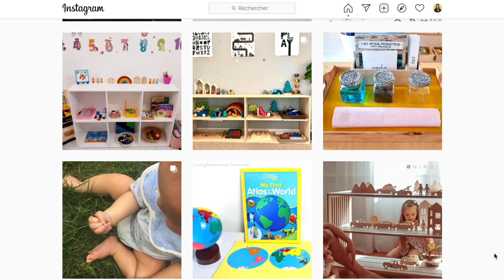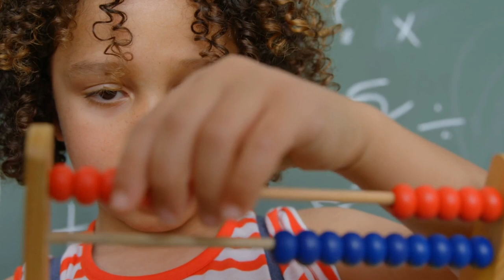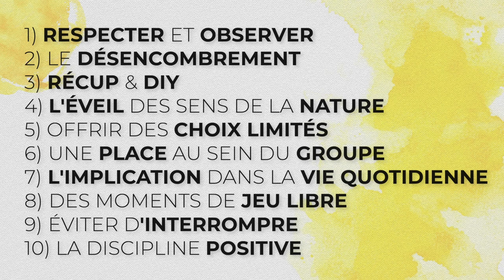10 astuces pour du Montessori pas cher ou quasi gratuit !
--- Vous souhaitez mettre en place une pédagogie Montessori pas chère pour votre enfant et lui consacrer un environnement adapté sans vider votre portefeuille ? Découvrez sans attendre mes 10 astuces pour appliquer la pédagogie Montessori sans vous ruiner ! Du Montessori "low cost" pour toute la famille car la philosophie Montessori, ce n'est pas que de la surconsommation et du matériel onéreux.

👉 MES AUTRES VIDEOS SUR LA PÉDAGOGIE MONTESSORI

Acquisition de la propreté selon la pédagogie Montessori: sort bientôt!

👉 CHAPITRAGE
00:00 Introduction
01:41 Respecter et observer
03:51 Le désencombrement
05:18 Récup’ & DIY
06:22 L’éveil des sens de la nature
08:08 Offrir des choix limités
08:59 Une place au sein du groupe
12:43 L’implication dans la vie quotidienne
13:47 Des moments de jeu libre
15:09 Eviter d’interrompre
16:24 La discipline positive
16:52 Conclusion

👉 LICENCES & REMERCIEMENTS
Illustrations (générique) : Morgan Bisoux
Montage (générique) : Yoal Desumont
Effets sonores : Freesound.org
Images et icônes : Freepik et Flaticon
Séquences vidéos : Videoblocks
Inspiration : Pédagogie Montessori, Hapa Family